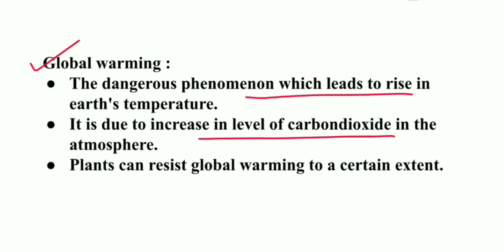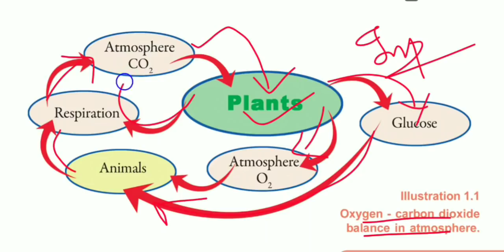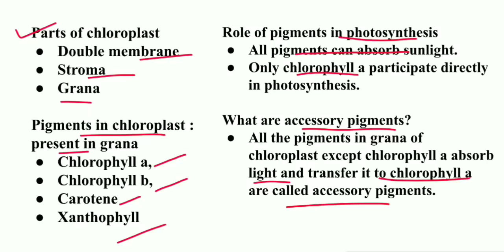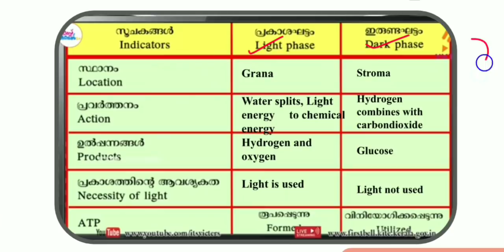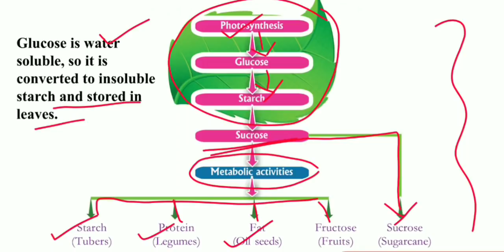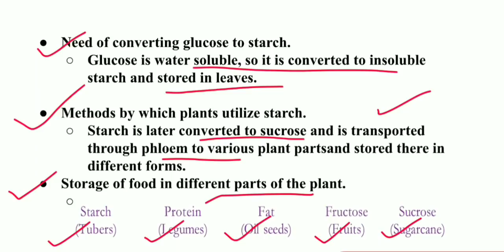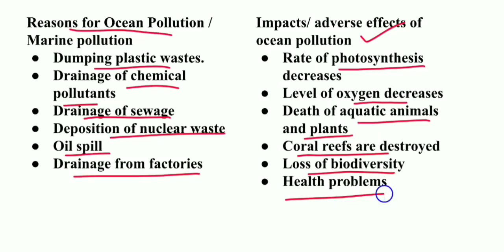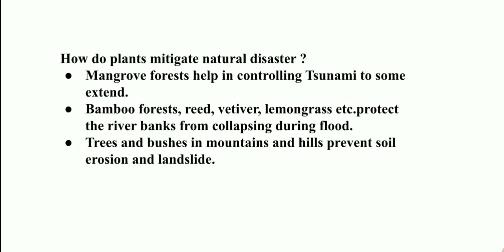Exam Special Revision/SCERT STD 9 Biology/Chapter 1/Protectors Of Biosphere/Score Full Marks